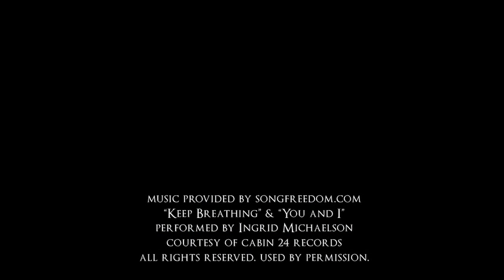New England Aquarium wedding photography | Jessica and Jeff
New England Aquarium wedding in Boston, MA photographed by top Boston wedding photographer, Randall Garnick Photography. Torrential rain and late trolley drivers wouldn't keep this amazing couple from having the night of their lives. Surrounded by an extremely supportive bridal party that kept the party going, kept dancing and cheered the couple on every time they kissed. Huge thanks to The Hilton Boston, Nix's Mate restaurant, The New England Aquarium, Tia Santangelo for the flowers, Leonard Hasemann of Cinematic Wedding Story films and Konditor Meister for the cake - everyone helped to make this a great wedding.

Randall Garnick Photography is a Boston based destination photography studio shooting weddings all over New England with a select number of destination weddings each year.